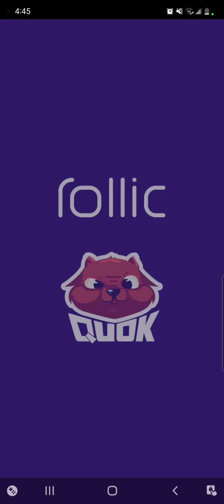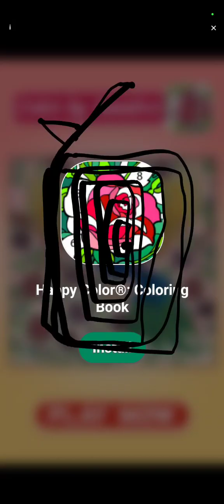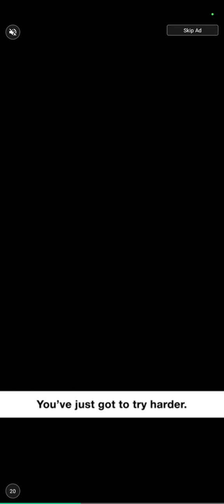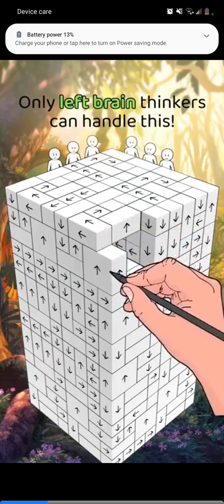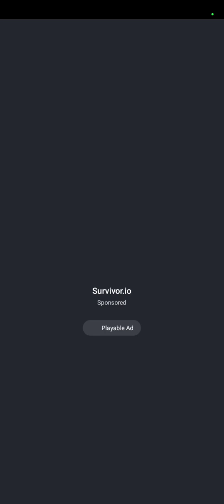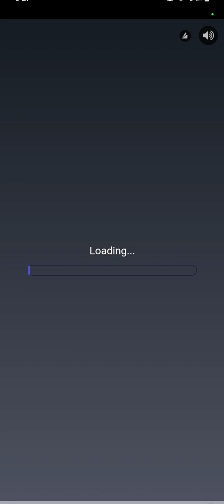Malachi plays Hoard master Part 2